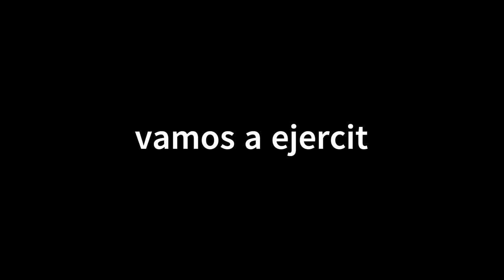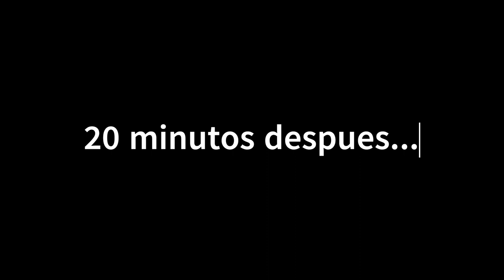Ejercitando mis galgos de caseria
un domingo por la tarde ejercitando mis perras vs liebres, minke tiene 7 meses y ruffian 2 años, fueron dos carreras en menos de 30 minutos, ruffian logro correr 4.4m/7km , y minke corrio 1.9m/3km, (pausar a los 3:27 para estadisticas)

en el terreno donde cazamos el pasto y la vegetacion son altos esto le puede dar ventaja a la liebre, especielmente contra perros que apenas estan aprendiendo